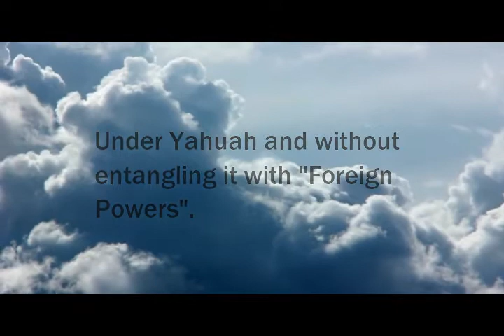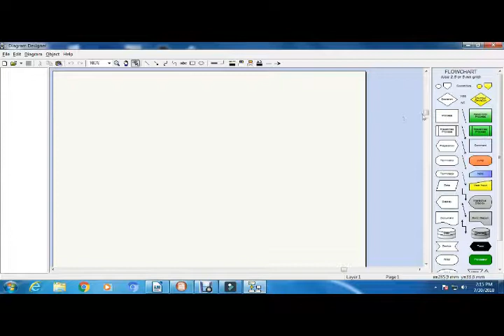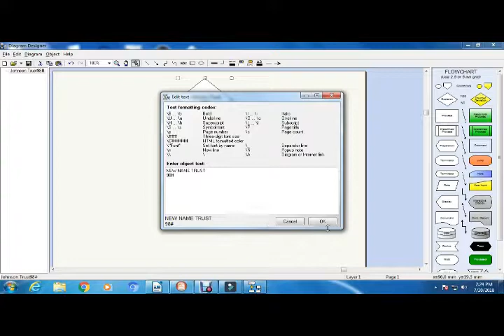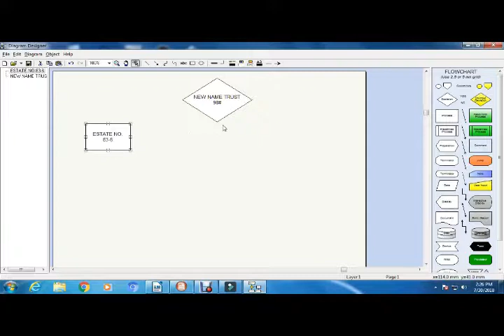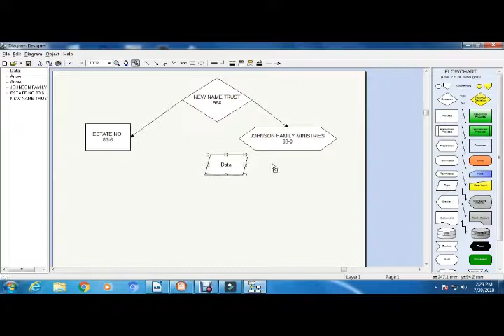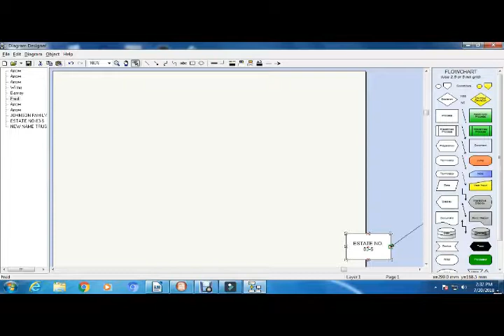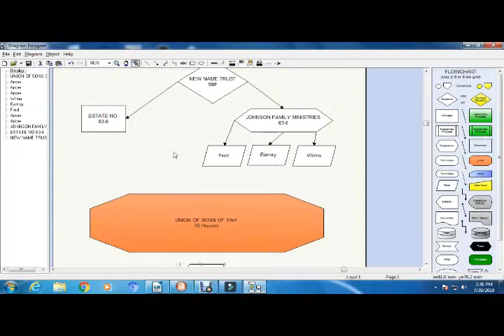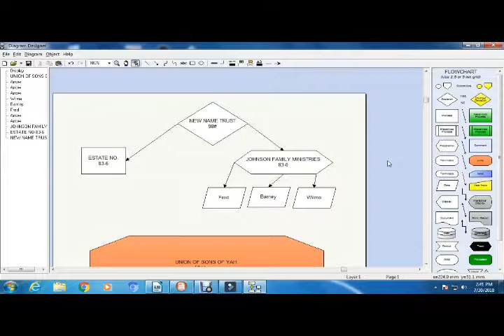House of Hidalgo Show: God and Wrestling Connection 2018 EP 006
Episode 006 is full of models for a proper organization under the ways of the Lord.